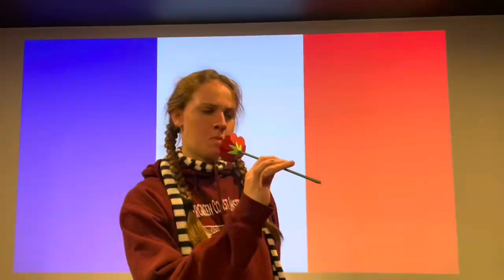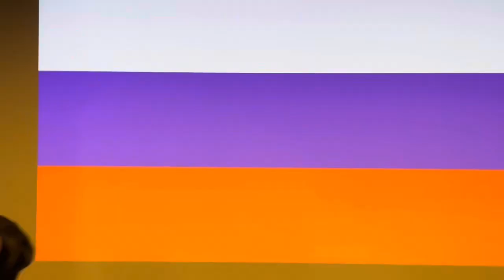International Burping Contest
The nations of the world have gathered for an important meeting—a burping contest that will determine who gets to rule the world.